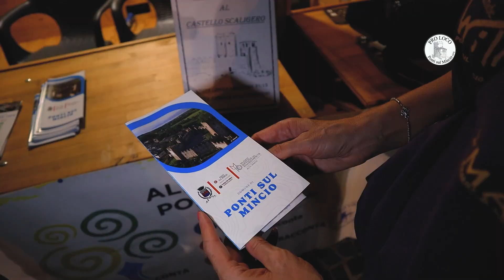04.08.2024 | DAY2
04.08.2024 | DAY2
𝟙𝟝𝟝^ 𝕊𝕒𝕘𝕣𝕒 𝕕𝕚 𝕊𝕒𝕟 𝔾𝕒𝕖𝕥𝕒𝕟𝕠